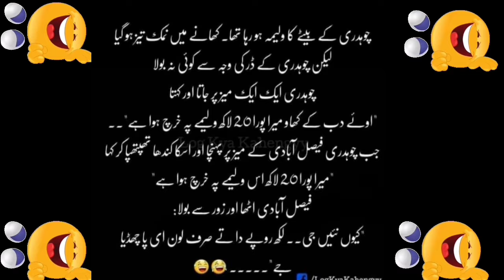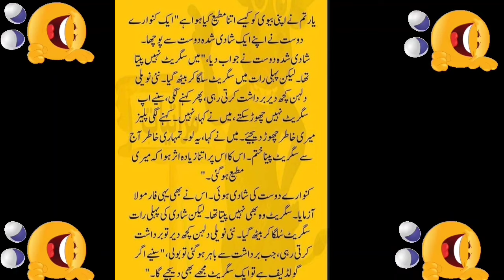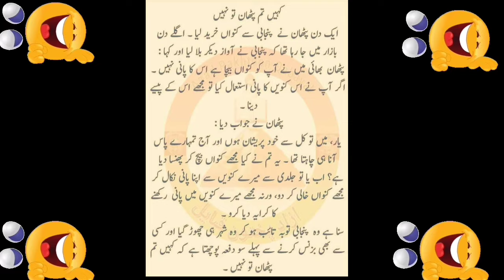14 August Kay Mizahiya Aur Funny Lateefay | Husband Wife jokes | Pathan And Sardar Jokes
14 August Kay Mizahiya Aur Funny Lateefay | Husband Wife jokes | Pathan And Sardar Jokes